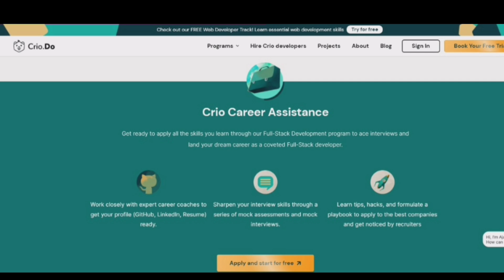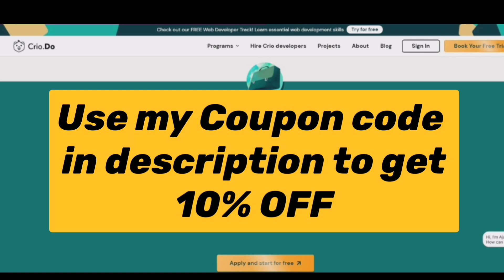Everything about Manual Automation Testing + UFT Testing | Manohar Batra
The video contains following parts-
0:00-1:06 - Crio.Do Promotion
1:07-7:29 - UFT Testing
7:30-11:27 - Manual & Automation Testing
11:28-14:25 - Debate
14:26-16:55 - How Testing is different from Development
16:56-19:06 - How much Java knowledge is required in Testing
19:07-29:00 - Onsite Opportunities
29:01-29:09 - Outro

If you are looking for Comedy, Vlog, Entertainment, Gossips, Roasting, Parenting Tips,
Baby Videos and Care Tips
Please follow my other

⭐ Tripod
DIGITEK® DTR
Mobile Tripod
Joby GripTight Pro 2 Gorillapod
Ring Light
Tripod with Ring Light

Bean Bag
Camera Stand

Insta360 Go 2
SSD Case
Blue Ice Mic
Maono Mic
Boya Mic

Old Chair
Portronics Laptop Stand

LCD Screen for Coding
SanDisk 500GB SSD
WD 1TB Normal

Canon M50 Mark II
Green Soul Vision Gaming Chair
Echo Dot (3rd Gen)
Canon EF-S 18-55mm lens
JBL Headphones
MI TV
Editor: Manohar Batra & Surbhi Dua Batra
Editing App: VITA and YouCut